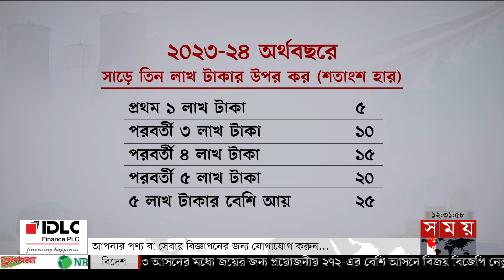মূল্যস্ফীতির এ সময়ে করমুক্ত আয়সীমা বাড়ানোর দাবি | Price Inflation | TAX | Somoy TV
জাতীয় রাজস্ব বোর্ড-এনবিআরের উচ্চাভিলাষী রাজস্ব আদায়ের লক্ষ্যমাত্রা অর্জনে করহার বাড়ালে ক্ষতিগ্রস্ত হওয়ার আশঙ্কায় ছোট উদ্যোক্তারা। খাত সংশ্লিষ্টরা বলছেন, ডলারের মূল্যবৃদ্ধির জেরে মানুষের প্রকৃত আয় কমে গেলেও বাড়ানো হচ্ছে না করমুক্ত আয়সীমা, এখন সময় এসেছে এই দিকে নজর দেয়ার। তবে এনবিআরের সাবেক চেয়ারম্যান বলছেন, করমুক্ত আয়সীমা বাড়ালে কমবে আয়কর আদায়।

Somoy TV: t.ly/Se1z
Somoy TV Bulletin: t.ly/iqIq
Somoy Entertainment: t.ly/3dWC
Somoy Sports: t.ly/iASp
SOMOY TV ISLAMIC: t.ly/zU6a

Somoynews.tv: t.ly/Y7ab
খেলার সময়: t.ly/xJ5H
সময়ের গল্প: t.ly/EW3M
এ সময়ের বাণিজ্য : t.ly/m3ir

Groups:
Somoy TV (Official)✅: t.ly/ajiO
Somoy Entertainment✅: t.ly/8CLh
Somoy Business✅: t.ly/4xaJ